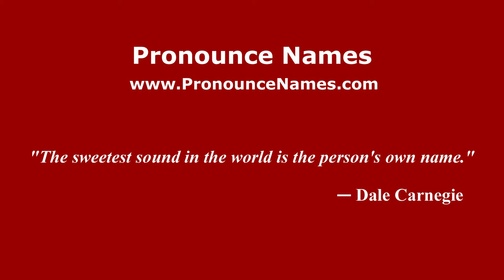How to pronounce Matteo Tagliariol (Italian/Italy) - PronounceNames.com